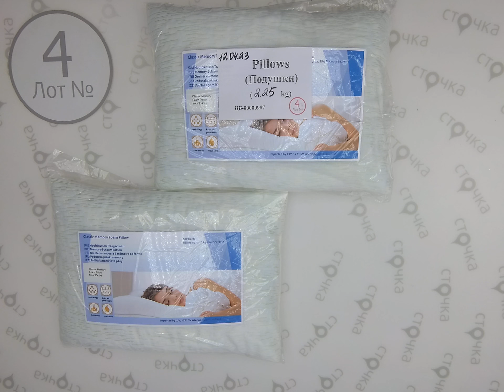Pillows 4, цена за кг: 9.9 евро, сток одежда оптом